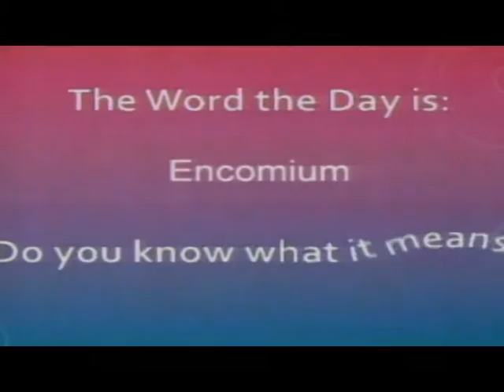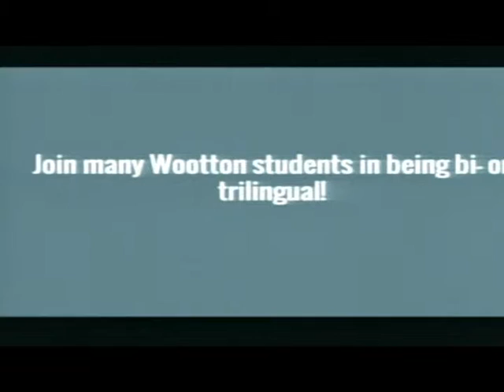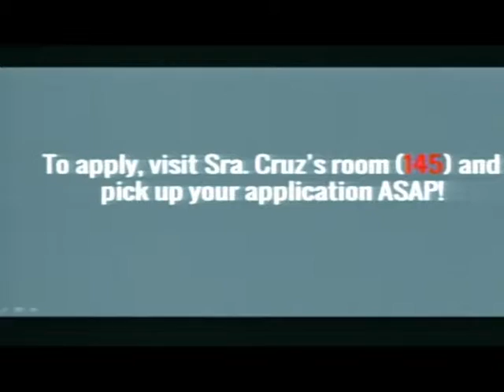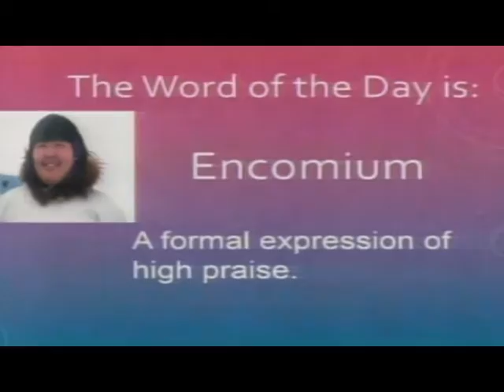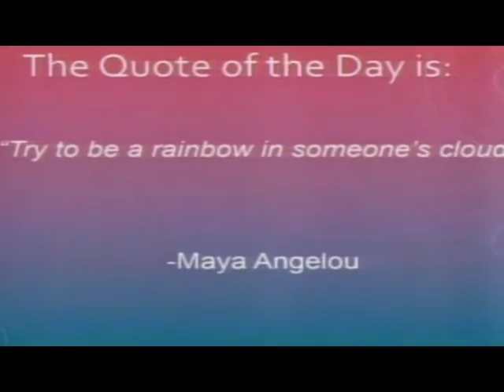Patriot TV News- Wednesday, February 17, 2016